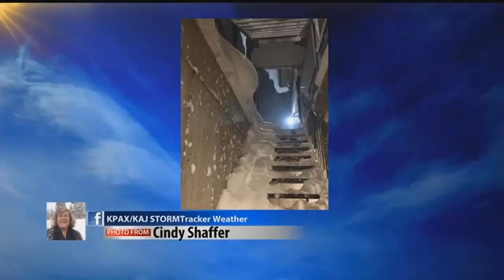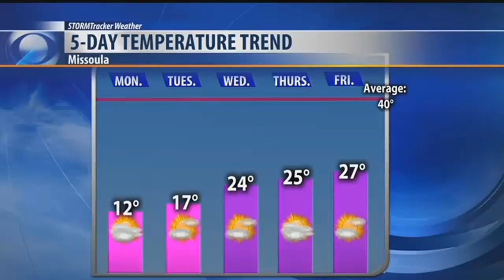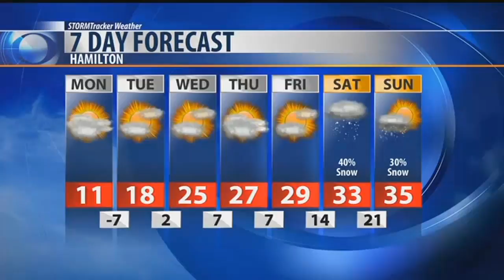Morning News ON DEMAND: 2.19.18